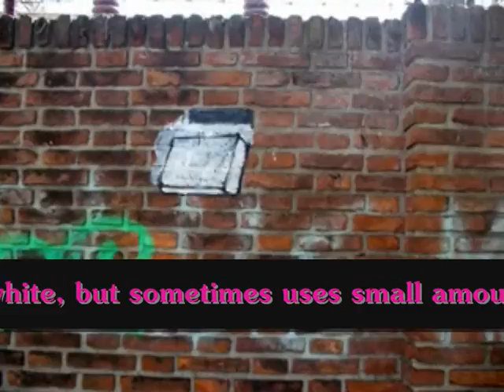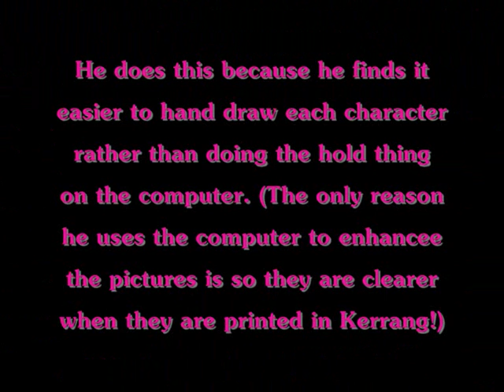Visual Communication Presentation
PLEASE GIVE ME YHUR THOUGHTS I NEED OPINIONS FOR MY EVALUATION!!

Untit 4 Visual Comunication in Art and Design.

P1: Explain how materials and techuiques are used in other work to convey ideas and meaning.

P3: Compare way in hich the visual language in used to communicate ideas and meanings.